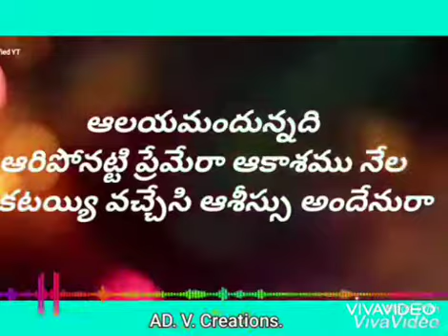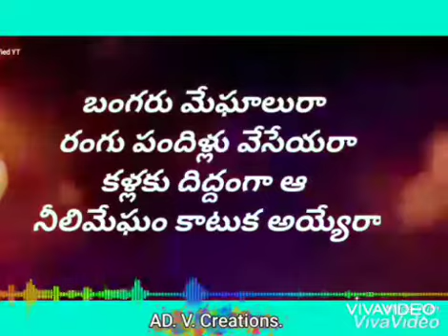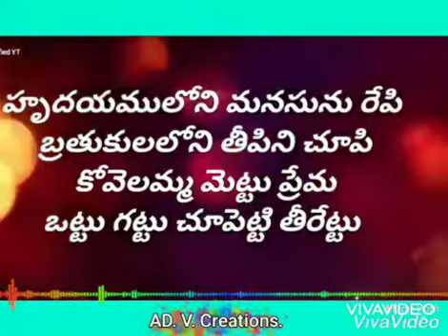కళ్యాణ రాముడు. /తెలుగు మూవీ జోన్ /కథలో రాజకుమారి ప్రేమగ మారి పిలిచేరా!💑